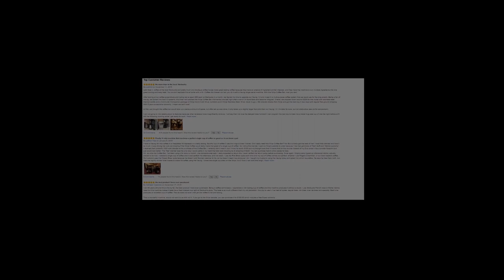Ninja Coffee Bar Brewer, Glass Carafe (CF080Z)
The best coffeehouse in town is on your countertop with the Ninja Coffee Bar brewer. Ninja's patent-pending brewing technology is designed to deliver better, richer- tasting coffee with variable richness levels that are never bitter. Only the Ninja Coffee Bar brewer has Thermal Flavor Extraction, which truly unlocks the full flavor potential of your coffee. Auto-iQ One Touch Intelligence draws just the right amount of water needed from the reservoir, based on the brew size you choose (cup, travel mug, half carafe, or carafe) and brew type you select. Unique Brew Types:• Classic: Smooth, balanced flavor from your favorite coffee.• Rich: Richer, more intense than Classic, but not bitter coffee flavor that stands up to milk or cream.• Over Ice: Designed to brew hot over ice to lock in flavor for iced coffee that is not watered down.• Specialty: Super-rich concentrate designed to create specialty coffeehouse-style drinks. The 43 oz. Glass Carafe is perfect for entertaining. Keep your coffee hot with a 2 hour auto-off precise temp warming plate. Use the Ninja Easy Frother, which froths milk for making specialty coffeehouse-style drinks. Also included is a reusable permanent filter.

Let’s face it, coffee at the local Starbucks and pretty much any boutique coffee house make great tasting coffee because they have an arsenal of ingredient at their disposal, and they have the machine to turn multiple ingredients into one great looking and tasty treat. You couldn’t replicate this at home with a Mr. Coffee drip brewer nor can you do it with a Keurig single serve machine. With the Ninja Coffee Bar, now you can!

After looking at our coffee expenditure and noting we’ve spent $50 each at Starbucks in a month, we figured it’s time to upgrade our Keurig 1.0 and invest in a multi-purpose coffee system that we could use for the long stretch. Being a fan of Keurig, we looked into the 2.0 systems. And then we watched the Ninja Coffee Bar infomercial one late night after a re-run of Good Eats and became intrigued. Overall, we plopped down around $220 for the model with stainless steel thermal carafe and a Commuter Companion package (2 Ninja Hot & Cold 18 oz. tumblers and 2 Ninja Stainless Steel 16 oz. travel mugs.). We ordered directly from Ninja and got the bad boy in two days with regular free ground shipping. With 5 years exceptional warranty, I mean we can’t lose!.At first, we thought the coffee bar would take up a serious amount of space, but after set up was done, it only takes up a slightly larger foot print than our Keurig 1.0. It’s taller for sure, but not obstructive (see pic for comparison).

Product Information

Manufacturer                                        :SharkNinja
ASIN                                                        :B0160R1MO4
Item model number                                 :CF080Z
Customer Reviews                                 :4.2 out of 5 stars    392